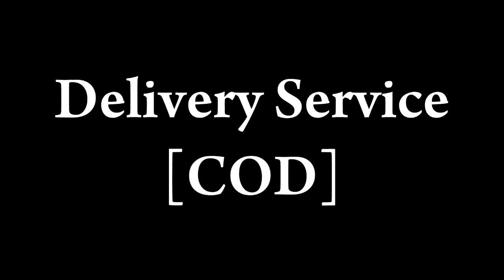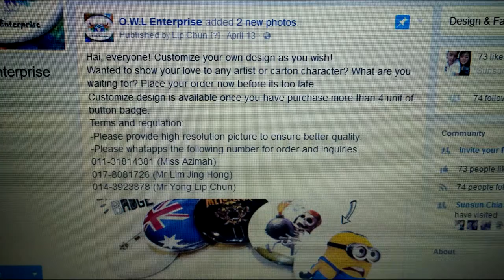O.W.L Digital Marketing